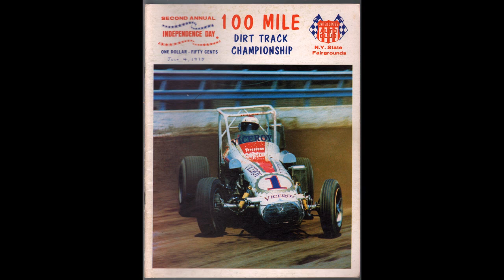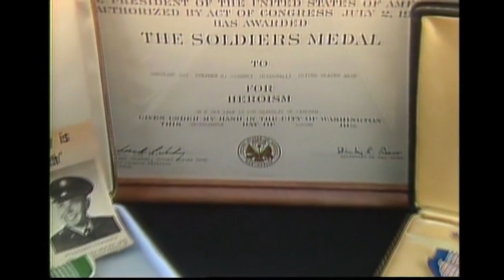Who Was Steve Chassey?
Every driver who has raced in the Indy 500 has a story, and nobody has a story quite like Steve Chassey, Steve was Vietnam veteran, medal of bravery winner, local model for magazines and of course, a race car driver.